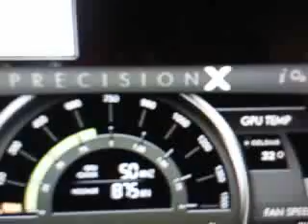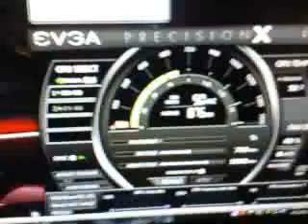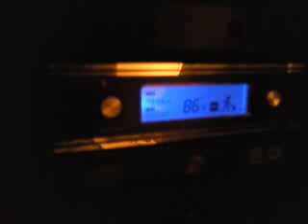Getting ready for BF3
Computer for BF3. Come and play! " One of us! " One of us! " ...Sean :)

Post on youtube 5-5-12. Sit down and put on your seat belt. Individuals at DYFS lied and put my child in harms way. I am still being harrased, and harrased to take down some of my posts on Facebook, I will not. If you believe what I am telling you is possible. If you or your family has ever been harmed by an individual in authority. Please send me a friends request on Facebook. Thank you for taking the time to read this. Thanks again! ...Sean :)